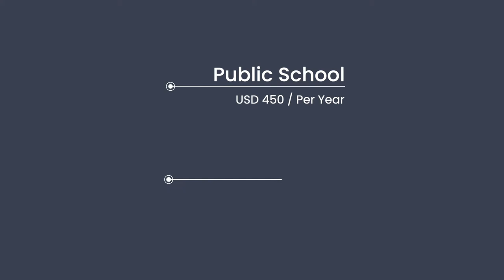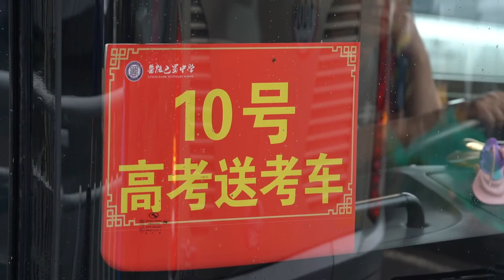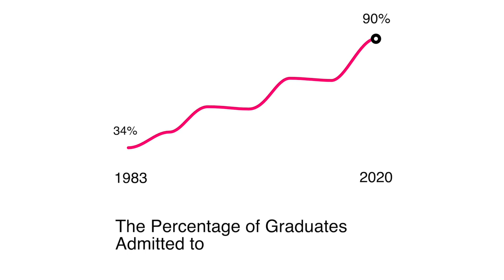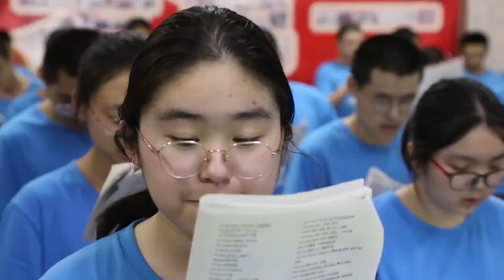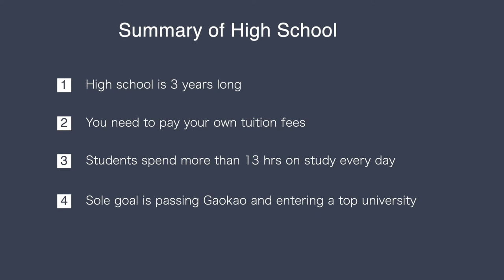High School in China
“High School is a lot of fun”, said no one in China, ever.